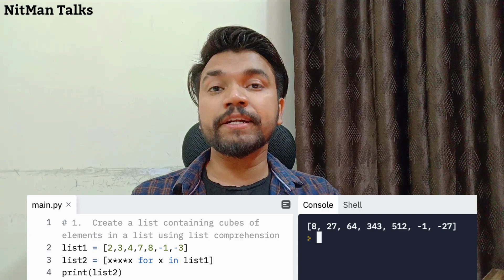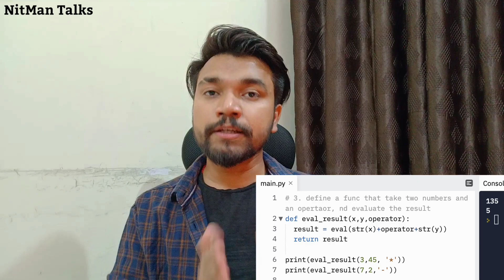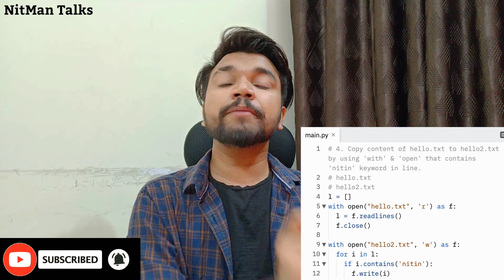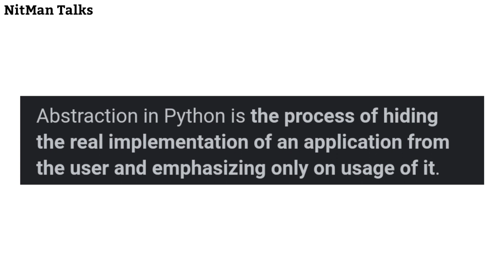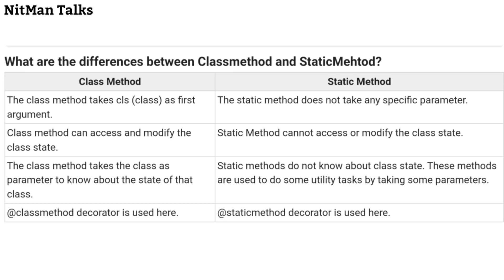Publicis Sapient Interview Experience | Backend Developer - Associate L2 Interview Questions Answers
In this video, I will explain the Publicis Sapient Job Interview Process. I will share my experience of giving an interview at Publicis Sapient | This video is preferably for 2-7 Years of experienced employees. Since I am a Python Developer and I applied For a Software Engineer/Developer related position, I will share that experience in this video.

In This Video, I will Cover Below Mentioned Topics.
- How do I apply or receive calls From Publicis Sapient
- All Technical Round Questions With Answers
- All Coding Questions With Answers
- All Managerial Questions with answers
- How I Tackle Puzzling Ques (if any asked)
- How much time whole interview process took.

Chapter:
00:00 - Introduction
00:27 - How I Apply In Publicis Sapient
01:21 - Total Interview Round In Publicis Sapient
01:47 - First Round Of Interview (Technical Discussion)
02:08 - Coding Round In First Technical Discussion
08:20 - Second Round Of Interview (Managerial Discussion)
12:34 - Third Round Of Interview (HR Discussion)
13:20 - My Feedback
14:25 - Conclusion